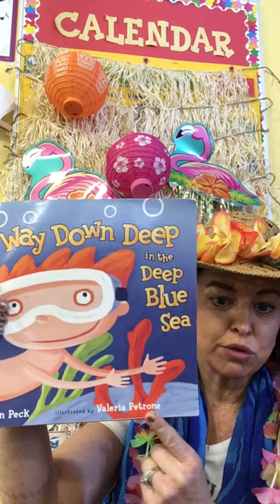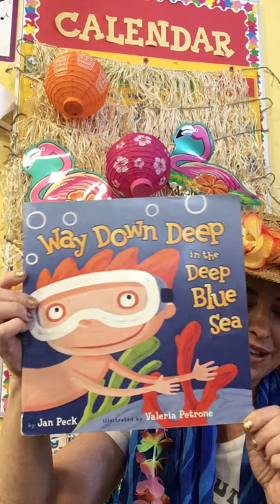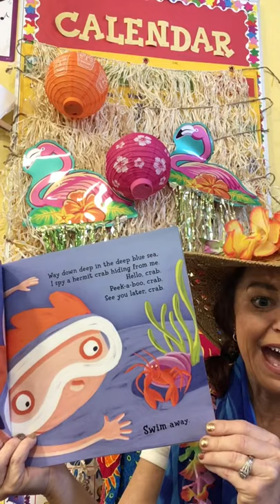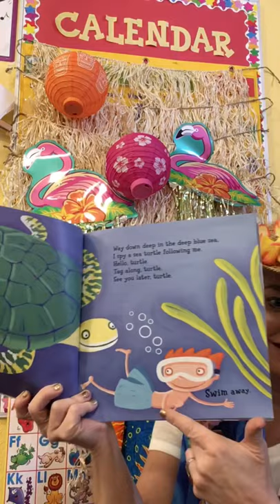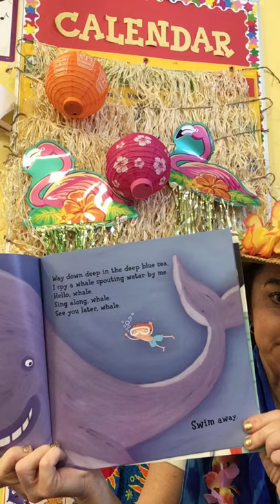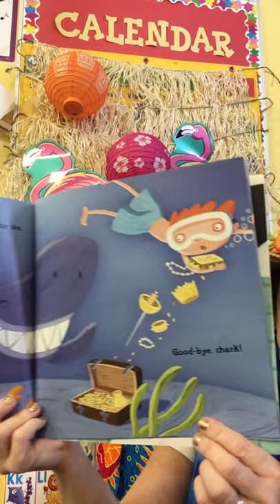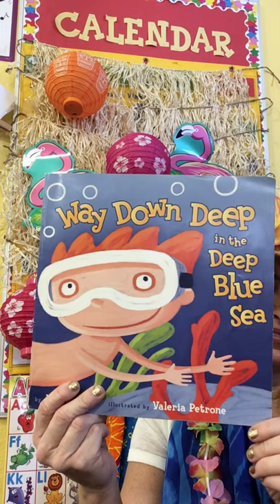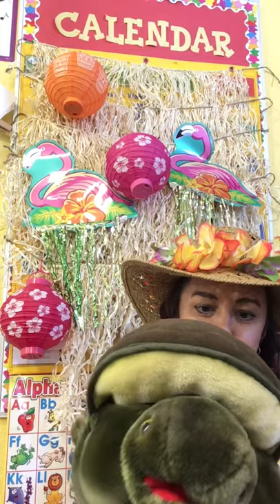Beach 🏖 Day Book: Way Down Deep in the Deep Blue Sea 🌊